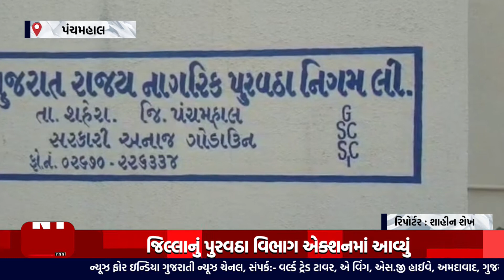પંચમહાલ શહેેરા વિતરણ વ્યવસ્થામાં અનેક ગેરરીતી | જિલ્લાનું પુરવઠા વિભાગ એક્શનમા ,newforindiagujarati.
પંચમહાલ શહેેરા વિતરણ વ્યવસ્થામાં અનેક ગેરરીતી | જિલ્લાનું પુરવઠા વિભાગ એક્શનમા ,newforindiagujarati. પંચમહાલ શહેેરા વિતરણ વ્યવસ્થામાં અનેક ગેરરીતી | જિલ્લાનું પુરવઠા વિભાગ એક્શનમા ,newforindiagujarati. પંચમહાલ શહેેરા વિતરણ વ્યવસ્થામાં અનેક ગેરરીતી | જિલ્લાનું પુરવઠા વિભાગ એક્શનમા ,newforindiagujarati.

Top Headlines
News Flash